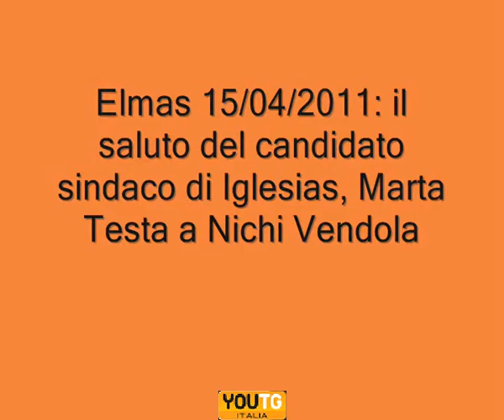Elmas (Ca): il punto su Iglesias di Marta Testa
La candidata sindaco del centrosinistra al Comune di Iglesias, Marta Tesa illustra al presidente della Regione Puglia, Nichi Vendola la situazione a Iglesias durante la conferenza stampa nella sala conferenze dell'aeroporto di Elmas.